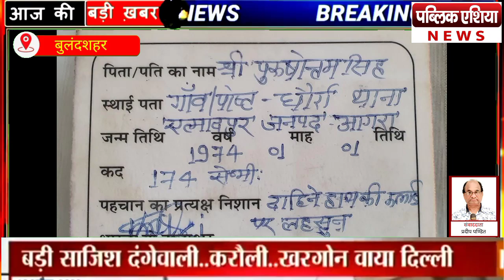Bulandshahr : पहासू जांच करने जा रहें SI Sanjay Yadav की accident में हुई मौत। Police महकमें में शोक